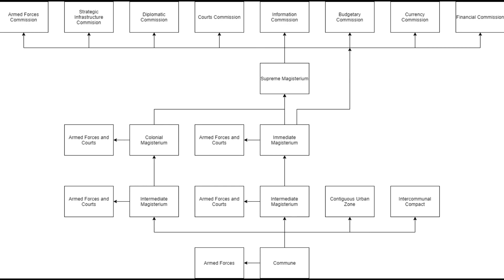Koinonist Economics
A brief overview about the basic economic considerations of Koinonism